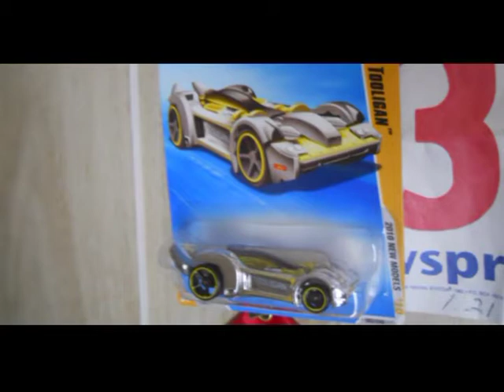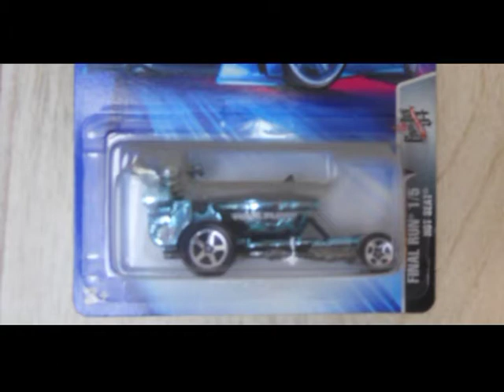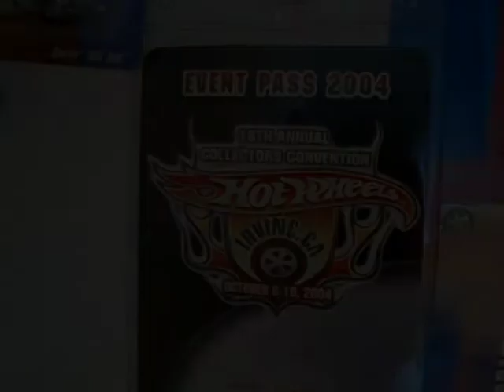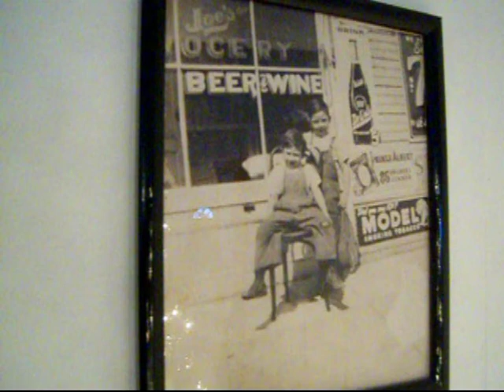Going Home For The Holidays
Christmas is all about Family and Faith.